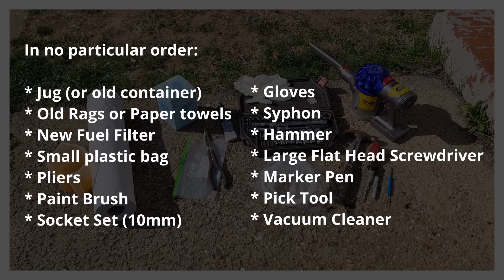How to change the fuel filter on a Mini Cooper R50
In this video I go through how to change the Fuel Filter on a Mini Cooper 2006 R50.